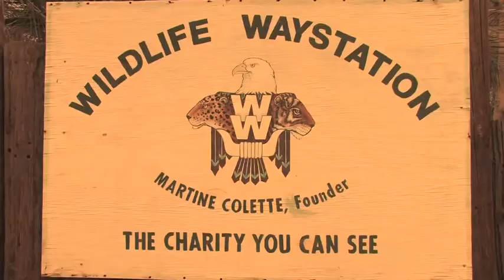California Station Fire